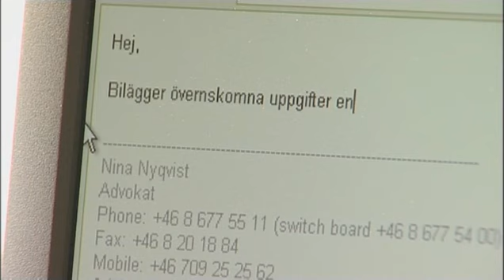företagsjurist_yrkespresentationer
Ur Arbetsförmedlingens arkiv: En företagsjurist berättar om sitt yrke.
Producerad av International Pictures och Kosmorama.